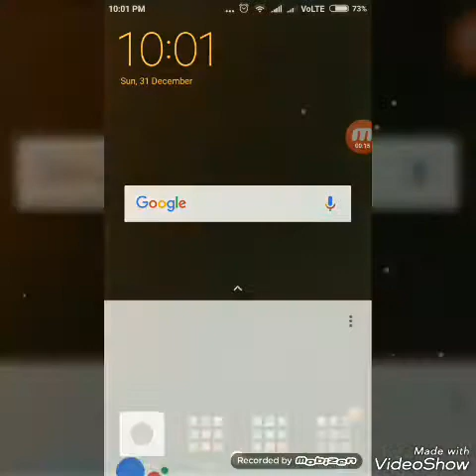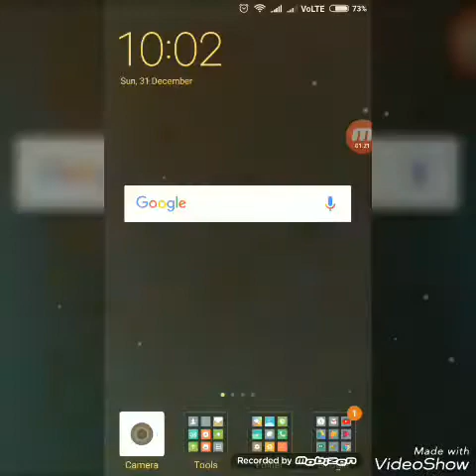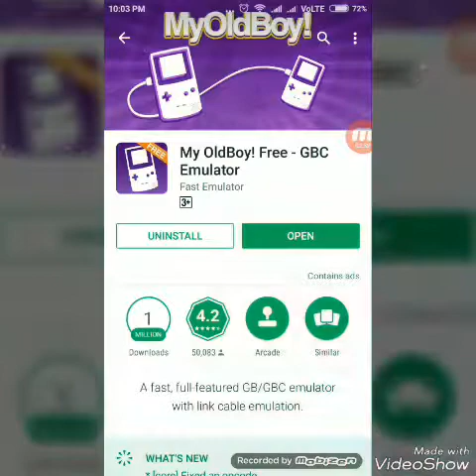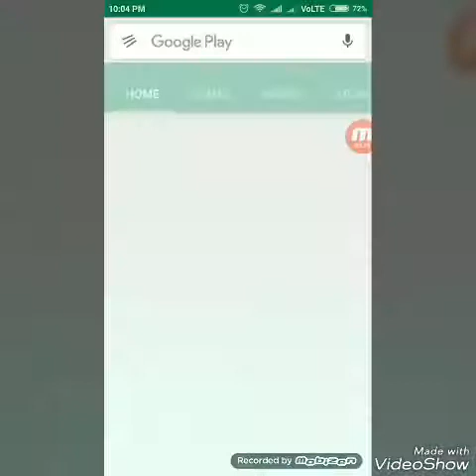How to download Crystal version(IN HINDI)